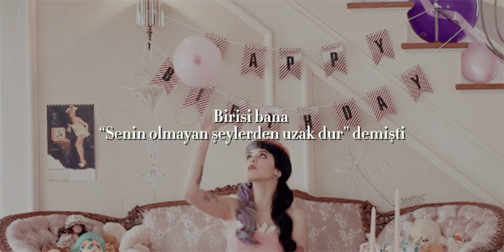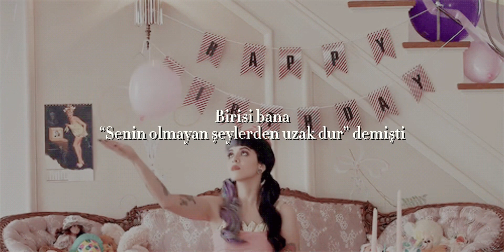Melanie Martinez - Pacify Her (Türkçe Çeviri)